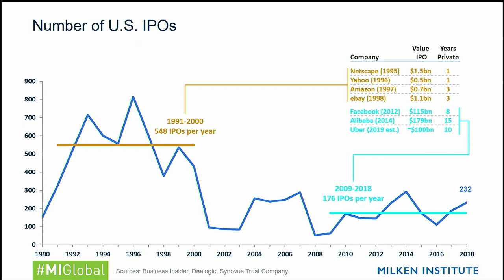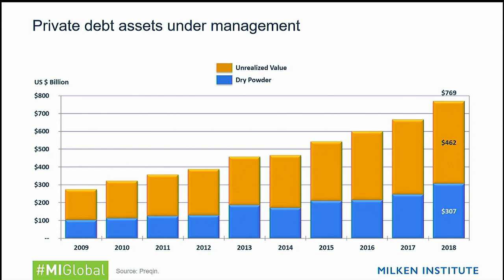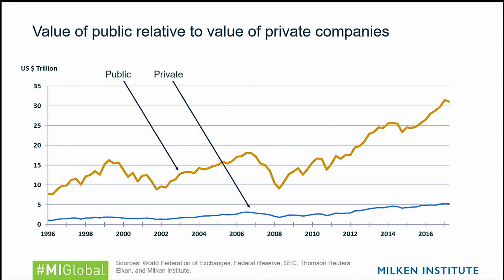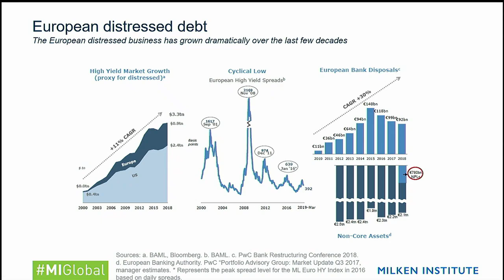The Age of Private Equity and Credit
Private capital markets have become a favored alternative source of company financing. In fact, the US now counts more firms owned by private equity investors than are listed on all US stock exchanges, and private credit has seen similar growth. This panel provides a deep dive into the intricacies of private investment and the future of private credit, private equity, and other alternatives. What does the future hold as the continued growth of the investable asset universe and private funds' outperformance keep attracting institutional investors? How can alternatives provide investors with an investment edge in the late cycle of the economy—and what identifies the managers that can champion these strategies?

Moderator

Jim Moglia
Vice Chair, BMO Capital Markets

Speakers

Glenn August
Founder and CEO, Oak Hill Advisors

Victor Khosla
Founder and Chief Investment Officer, SVPGlobal

Greg Lippmann
Chief Investment Officer, Libremax Capital

Virginie Morgon
CEO, Eurazeo

Raymond Svider
Chairman and Partner, BC Partners